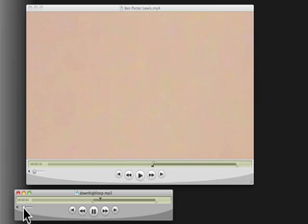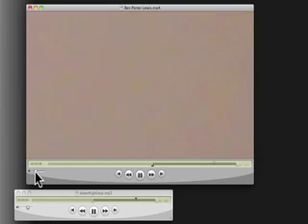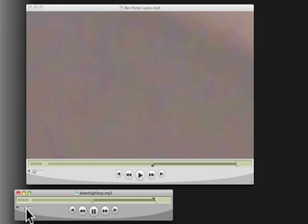Reflections of you / Balz Isler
a performance of Ben Porter Lewis at the Savvy Berlin. Recorded and processed by Balz Isler.